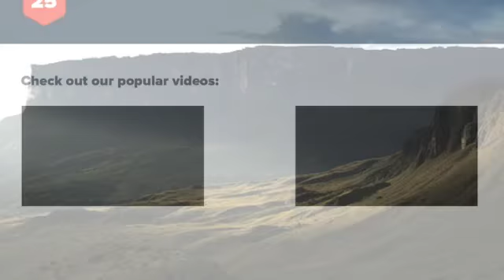25 Places You Can Get Away From Pretty Much Everything And Everybody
From remote South American plateaus to isolated arctic tundras these are 25 places you can get away from pretty much everything and everybody.

Check out the text version too!

Here's a preview:

Halstatt, Austria
Cape York Peninsula, Australia
Pitcairn Island
Supai, Arizona
Koryak Okrug, Siberia
Chang Tang, Tibet
Socotra Island
Oymyakon, Siberia
The Fjords on Baffin Island
Tristan da Cunha, South Atlantic Ocean
Kerguelen Islands, South Indian Ocean
Ittoqqortoormiit, Greenland
Easter Island
Song Kul, Kyrgyzstan
Qassiarsuk, Greenland
Mongolian Steppes
Svalbard, Norway
Motuo, China
Alert, Canada
La Rinconada, Peru
Bouvet Island
Amundsen-Scott South Pole Station
Meteora Monastery, Greece
Gasadalur Village, Faroe Islands
Mount Roraima